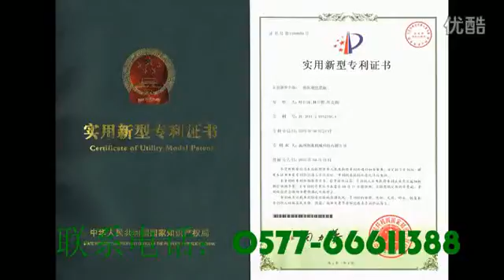Battery Packaging Machine toothbrush packaging machine paper and plastic packaging machine